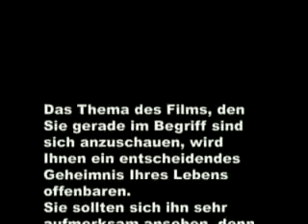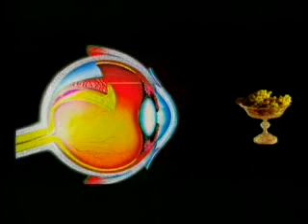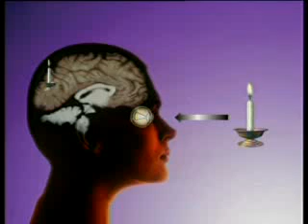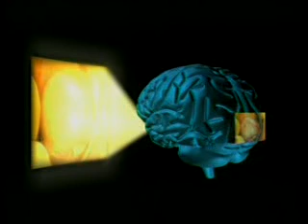Das Geheimnis Jenseits der Materie - 1/3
Das Geheimnis Jenseits der Materie

Der Mensch ist von Beginn seines Lebens an darauf festgelegt zu glauben, dass die Welt in der er lebt, eine absolute materielle Realität darstellt. So wird er erwachsen unter der Einwirkung dieser Konditionierung und er baut sein gesamtes Leben unter diesem Gesichtspunkt auf. Die Erkenntnisse moderner Wissenschaft haben jedoch eine vollständig andere Realität enthüllt, als bisher vermutet. Das Thema des Films, den Sie gerade im Begriff sind sich anzuschauen, wird Ihnen ein entscheidendes Geheimnis Ihres Lebens offenbaren. Sie sollten sich ihn sehr aufmerksam ansehen, denn er befasst sich mit einem Thema, das geeignet ist, ihre Anschauung der materiellen Welt fundamental zu verändern. Dieser Film erklärt nicht nur einen völlig anderen Denkansatz oder eine neue philosophische Ansicht. Diese Annäherung an das Thema ist heute eine wissenschaftlich bewiese TATSACHE.